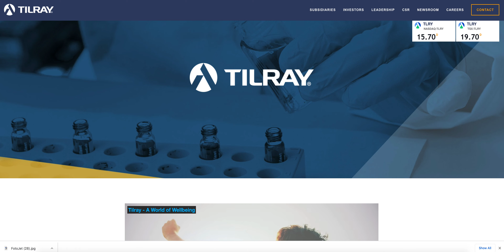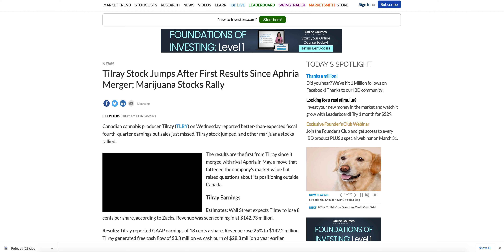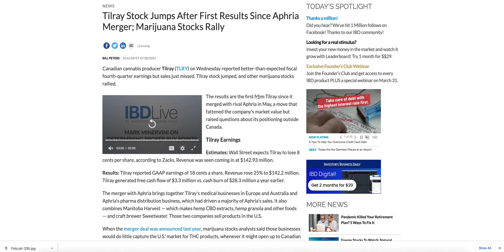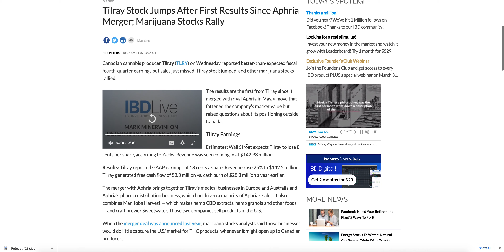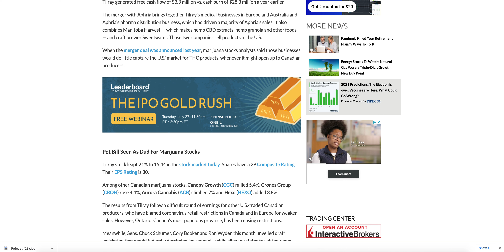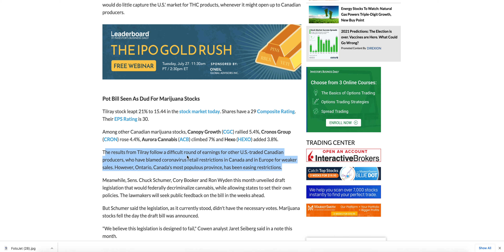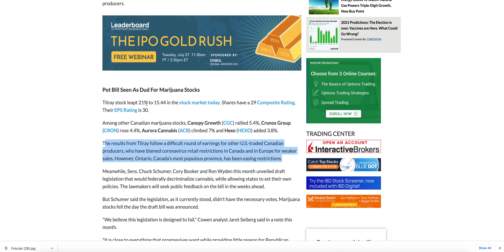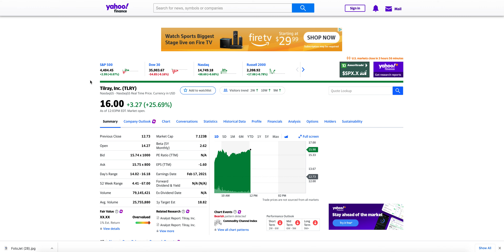TILRAY STOCK UPDATE! $TLRY UP 25% TODAY WITH FIRST RESULTS SINCE MERGER WITH APHRIA!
Today I am talking about Tilray stock.